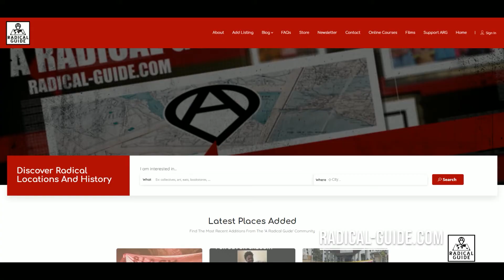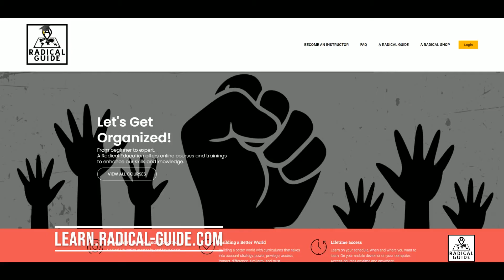A Radical Project: Stories of the Underground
Join me:
➡ On FireTV: Search 'A Radical Guide' on your device